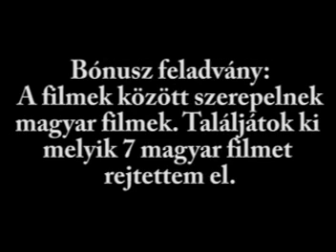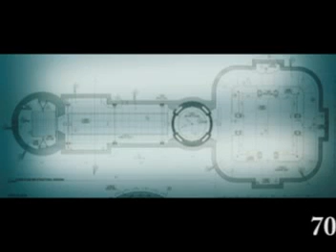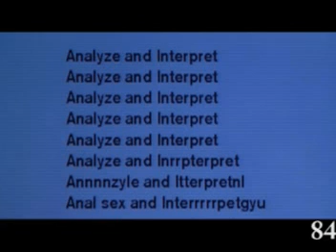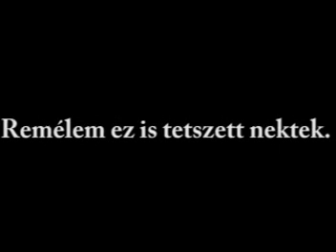Filmes kvíz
Ebben a kvízben pillanat képekből kell felismernetek melyik filmből van a jelenet.
Bónusz feladvány: Találjátok meg köztük a 7 magyar filmet.
Hozzászólásban lehet jelezni kinek mennyire volt nehéz a feladvány. SPOILER!!!
A leírás végén a megoldásokat találjátok!
1   A holló - The Crow
2   Con Air: A fegyencjárat - Con Air
3   Harcosok klubja - Fight Club
4   Macska-jaj - Crna macka, beli macor
5   Rambó - First Blood
6   Total Recall: Az emlékmás - Total Recall
7   A nyolcadik utas a halál - Alien
8   Ace Ventura: Állati nyomozó - Ace Ventura
9   Deja vu
10  Hamis a baba
11  Motel - Hostel
12  Van aki forrón szereti - Some Like It Hot
13  A jó, a rossz, és a csúf - The Good, the Bad, and the Ugly
14  A smaragd románca - Romancing the Stone
15  Blöff - The Snatch
16  Inidiana Jones és az utolsó kereszteslovag - Inidiana Jones and the Last Crusade
17  Olasz meló - Italian job
18  Száll a kakukk fészkére - One Flew Over the Cuckoo's Nest
19  Űrgolyhók - Speaceballs
20  A bárányok hallgatnak - The Silence of the Lambs
21  A keresztapa - The Godfather
22  A szállító - The Transporter
23  Az ötödik elem - The Fifth Element
24  Eredet - Inception
25  Harry Potter és a bölcsek köve - Harry Potter and the Philosopher's Stone
26  Man In Black: Sötét zsaruk - Man In Black
27  Penge - Blade
28  Sikoly - Scream
29  Tolvajtempó - Gone In Sixty Seconds
30  48 óra - 48 hours
31  A nagy Leboewski - The Big Lebowski
32  Apáca show 2 - Sister Act 2
33  Ford Fairlane kalandjai - The Adventure of Ford Fairlane
34  Jurassic Park
35  Koutyaszorítóban - Reservoir Dogs
36  Narnia krónikái: Az oroszlán, a boszorkány és a ruhásszekrény - The Chronicles of Narnia: The Lion, the Witch and the Wardrobe
37  Rém álom az elm utácban - Nightmare on Elm Street
38  Taxi
39  Beépített szépség - Miss Congeniality
40  A Saint Tropez-i csendőr - Le gendarme de Saint-Tropez
41  Amerikába jöttem - Coming to America
42  Dennis a komisz - Dennis the Menace
43  Halálos fegyver 3 - Lethal Weapon 3
44  Kontroll
45  Óz, a csodák csodája - The Wizzard of Oz
46  Rendőrakadémia - Police Academy
47  Szelind motorosok - Easy Rider
48  X-Men: A kívülállók - X-Men
49  A diktátor - The Great Dictator
50  A pusztító - Demolition Man
51  Amerikai pite - Amrican Pie
52  Csinibaba
53  Fűrész - The Saw
54  Good Will Hunting
55  A hetedik - Seven
56  Leon, a profi - Leon, the Professional
57  Mátrix - Matrix
58  Psycho
59  Star Wars 5: A birodalom visszavág - The Empire Strikes Back
60  Taxisofőr - Taxi Driver
61  Függetlenség napja - The Independence Day
62  Karib tenger kalózai: A Fekete Gyöngy átka - Pirates of Caribbean: The Curse of Black Pearl
63  A sebhelyesarcú - Scarface
64  Avatar
65  Casino
66  És megint dühbe jövünk - Pari e dispari
67  Forrest Gump
68  A hatodik érzék - The Sixth Sense
69  Indul a bakterház
70  Ocean's Eleven: Trippla vagy semmi - Ocean's Eleven
71  A sötét lovag - The Dark Knight
72  Terminátor 2: Az ítélet napja - Terminator 2: Judgement Day
73  A gyűrűk ura: A gyűrű szövetsége - Lord of the Rings: The Fellowship of the Ring
74  Schindler listája - Schindler's List
75  Nevem: Senki - Il mio nome é Nessuno
76  A tégla - The Departed
77  Drágán add az életed - Die Hard
78  Hippolyt a lakáj
79  Amerikai szépség - American Beauty
80  Piedone Afrikában - Piedone l'africano
81  Ryan közlegény megmentése - Saving Private Ryan
82  Sose halunk meg
83  A múmia - The Mummy
84  Amerikai História X - American History X
85  Dumb és Dumber: Dilibogyók - Dumb and Dumber
86  Brian élete - Life of Brian
87  Pofa be! - Tais-toi!
88  Vissza a jövőbe 3 - Back to the Future 3
89  A remény rabjai - The Shawshank Redemption
90  Ének az esőben - Singin' in the Rain
91  Mechanikus narancs - Clockwork Orange
92  Evolúció - Evolution
93  A maszk - The Mask
94  Ponyvaregény - Pulp Fiction
95  A hét szamuráj - Shichinin no samurai
96  Apokalipszis most - Apocalypse Now
94  Beverly Hills-i zsaru - Beverly Hills Cop
98  Annie Hall
99  Reszkesstek betörők - Home Alone
100 A tanú